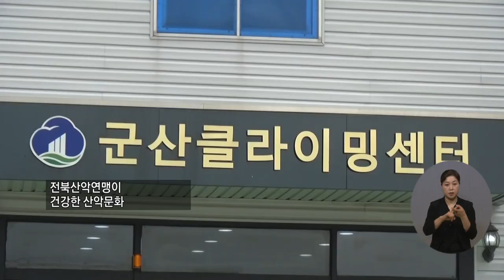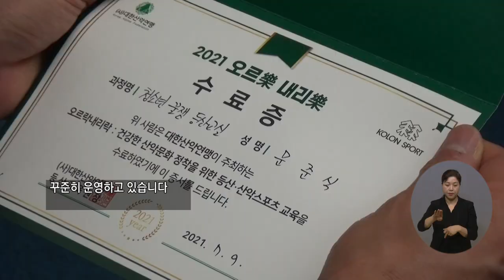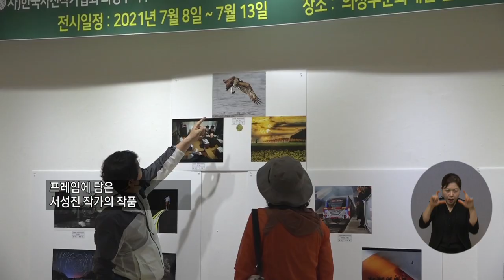20210715 복지TV 지역네트워크(만만한뉴스)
20210715 복지TV 지역네트워크(만만한뉴스)

지역주요1) 전북산악연맹, 청소년 꿀잼 등산교실 ‘오르樂내리樂’ 운영_최정은 기자

지역주요2) 의정부, ‘사진작가의 뜨거운 열정은 담은 사진전’ 열려_정운선 기자